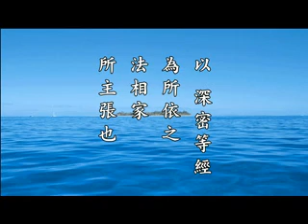淨空老法師:萬法圓融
節錄自~二零一二淨土大經科註（第二集）

影片字幕：
「又以所趣之真如無差別，三乘解脫等相等」，三乘原是一乘法，「故說為一乘」，一即是三，三即是一。「實則非無二三之別也。如大乘莊嚴經論第五，攝大乘論釋第十，廣列十義或八義意趣而論之。是為所謂三乘真實一乘方便之教旨，以深密等經為所依之法相家所主張也」。這就是各個宗派裡面說法不完全相同，因為每一個宗派它所依的經論不一樣。在中國佛教多半都是以天台、華嚴他們的說法為標準，其他的可以做參考，貴圓融不貴分別。無論怎麼個說法，只要沒有分別心、沒有執著心，萬法圓融。